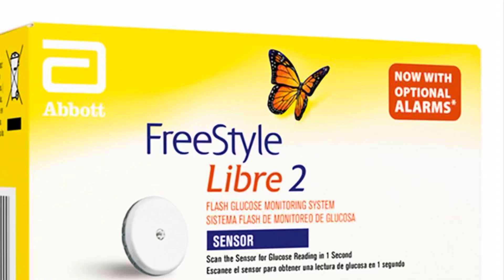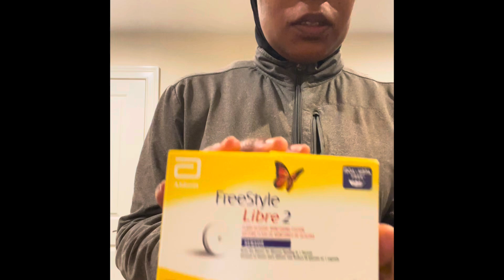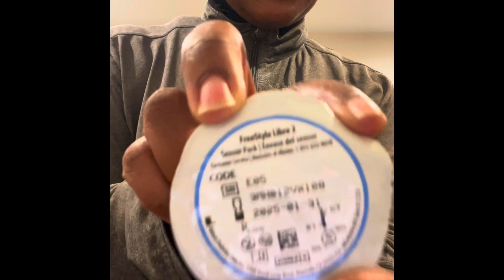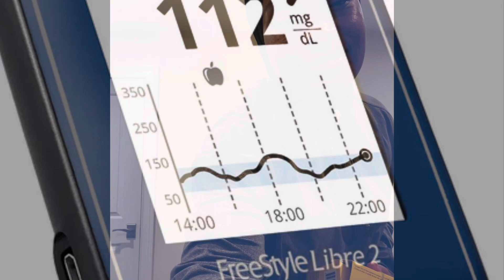Freestyle Libre 2: Step-by-Step Tutorial!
Welcome to my tutorial on the Freestyle Libre 2!
In this video, I'll guide you through everything you need to know about using this continuous glucose monitoring system, from setup to tracking your blood sugar levels efficiently.
Whether you're new to CGMs or looking for tips to get the most out of your Freestyle Libre 2, this tutorial will provide step-by-step instructions and helpful insights to make managing your diabetes easier. Let's get started!
Discover the Freestyle Libre 2, a revolutionary glucose monitoring system that takes the hassle out of managing diabetes. With its easy-to-use sensors, you can continuously track your glucose levels without the need for finger pricks. Simply scan the sensor with your smartphone or reader to get real-time readings, trends, and insights. The Freestyle Libre 2 also features optional alarms to notify you of highs and lows, helping you stay on top of your health like never before.
Join countless others in embracing a more convenient, accurate, and proactive approach to diabetes management!